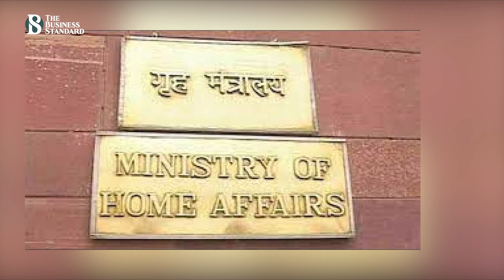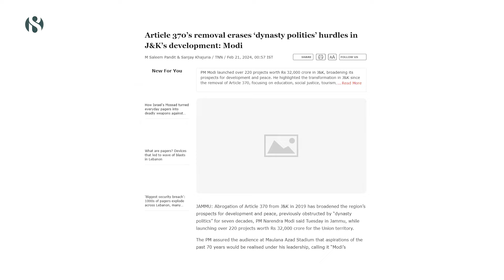জম্মু-কাশ্মীরে রাষ্ট্রপতির শাসন প্রত্যাহার; কীভাবে চলবে শাসন কাজ? | The Business Standard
President's rule lifted in Jammu and Kashmir: How will the new govt function?
ভারতের জম্মু-কাশ্মীর থেকে তুলে নেওয়া হয়েছে রাষ্ট্রপতি শাসন। জম্মু-কাশ্মীরে ভোট শেষে এ সিদ্ধান্ত নিয়েছে দেশটির কেন্দ্রীয় সরকার।